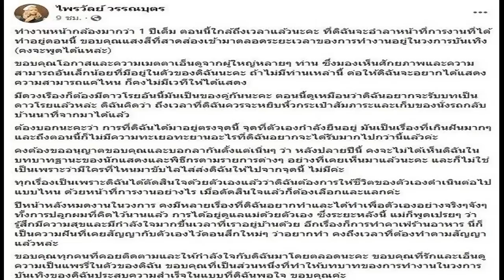เสี่ยโบ๊ท โผล่คอมเมนต์ หลัง 'รถถัง' แพ้ 'ซุปเปอร์เล็ก' ศึกไฟต์ประวัติศาสตร์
เสี่ยโบ๊ท โผล่คอมเมนต์ หลัง ‘รถถัง’ แพ้ ‘ซุปเปอร์เล็ก’ ศึกไฟต์ประวัติศาสตร์ ที่ต้องแบกน้ำหนักถึง 5 ปอนด์ ศึกมวยไทย วัน แชมเปียนส์ชิพ
หลังจบนัดหยุดโลก เมื่อนักมวยดัง รถถัง จิตรเมืองนนท์ มีคิวขึ้นเดิมพันเข็มขัดแชมป์ โดยรถถังเจ้าของแชมป์มวยไทย วัน แชมเปียนส์ชิพ รุ่นแคตช์เวต (140 ปอนด์) พบกับ ซุปเปอร์เล็ก เกียรติหมู่ 9 เจ้าของแชมป์คิกบ๊อกซิ่ง วัน แชมเปียนส์ชิพ รุ่นฟลายเวต ในศึกวัน ลุมพินี 34 ซูเปอร์ไฟต์ ที่เวทีมวยลุมพินี ซึ่งแมตช์นี้จะชกในกติกามวยไทย 3 ยก
ก่อนการชกมีการชั่งน้ำหนักอย่างเป็นทางการเมื่อ 21 ก.ย. ปรากฏว่า ซุปเปอร์เล็ก เกียรติหมู่ 9 ทำน้ำหนักไม่ผ่าน ต้องตกตาชั่งโดยน้ำหนักเกินพิกัดถึง 5 ปอนด์ ทำให้คู่นี้ตกยกเลิกการแย่งเข็มขัดแชมป์ แต่ยังขึ้นชกตามกำหนดเดิม โดยรถถังต้องแบกน้ำหนักถึง 5 ปอนด์

เริ่มเกมยกแรกทั้งสองฝ่ายเดินหน้าแลกอาวุธหนักเข้าใส่กันทันที แต่ว่าช่วงปลายยกรถถังได้โอกาสสับสอกเข้าซุปเปอร์เล็กเต็มเปาเรียกเลือดจากหัวของซุปเปอร์เล็กจนกรรมการต้องสั่งเบรกเพื่อให้แพทย์สนามเข้ามาดูอาการก่อนจะให้ชกต่อ ต่อมายกสองซุปเปอร์เล็กเดินหน้าบดเข้าใส่ตั้งแต่เสียงระฆังดังขึ้นและจังหวะเบียดวงในช่วงท้ายยกซุปเปอร์เล็กงัดศอกเข้าซอกคอของรถถังถึงกับเอียงกรรมการต้องนับแปด
ยกสุดท้ายรถถังเดินหน้าบุกแหลกพยายามคลุกวงในเพื่อสับศอกสั้น ขณะที่ซุปเปอร์เล็กต้องหันมาเข้ากอดคลุกวงในแลกหมัดกันอย่างดุเดือด ก่อนที่กรรมการรวมคะแนนให้ซุปเปอร์เล็กเป็นฝ่ายชนะคะแนนไปอย่างดุเดือดถึง 5
หลังการชกตามมาด้วยดราม่ามากมาย ทั้งกรณีรถถัง จิตรเมืองนนท์ ที่ต้องแบกน้ำหนักถึง 5 ปอนด์ และสภาพซุปเปอร์เล็กที่ใบหน้าจมกองเลือด แต่แฟนมวยอีกฝ่ายมองว่าการชกซุปเปอร์เล็กเหนือกว่ารถถังอย่างเห็นได้ชัด

ต่อมา รถถัง ได้ออกมาโพสต์ข้อความผ่านเฟซบุ๊กระบุ “ขอโทษ จากใจครับ” จากนั้นก็มีบรรดาแฟนมวยเข้ามาคอมเมนต์ให้กำลังใจ รถถัง มากมาย รวมถึง “เสี่ยโบ๊ท” ณัฐเดช วชิรรัตนวงศ์ โปรโมเตอร์หนุ่มแห่งค่ายเพชรยินดี ที่เข้ามาคอมเมนต์สั้นๆ ว่า “สุดยอดแล้วน้อง
อ่านข่าว ซ้อเอ๋ เมืองนนท์ โพสต์ดราม่า หลังรถถังแพ้ ลั่นพอกันทีรอบเดียวจบ พูดถึงของแท้ของปลอม